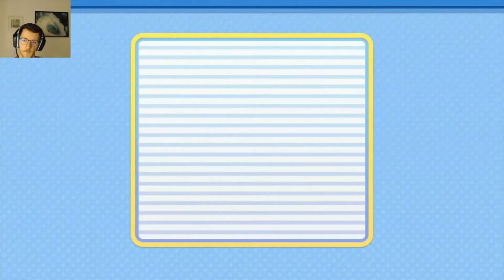Carnage dans l'hotel | VOD Twitch #13 Pokémon Perle Scintillante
On affronte tous les dresseurs de l'hotel qui voulait se taper avant de continuer notre chemin vers Verschamps !
Je sors deux vidéos par semaine, en général le mercredi et le samedi !
Au moins un épisode de let's play par semaine, en plus de quelques VOD de mes lives twitch !